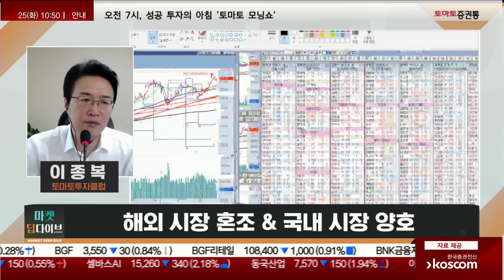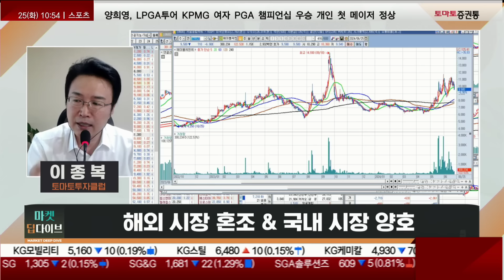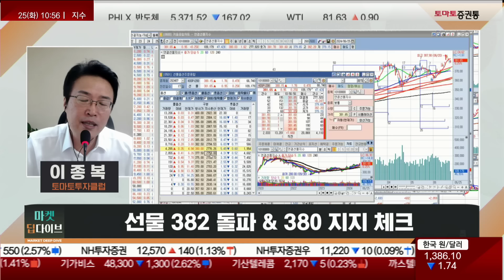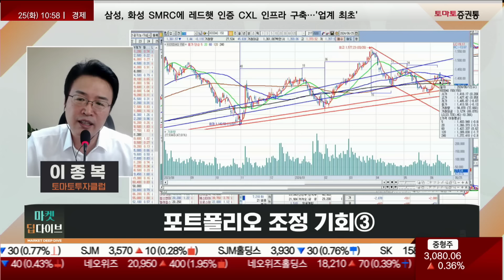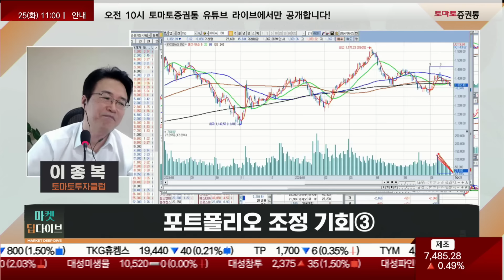엔비디아 하락? 대안은 이곳입니다! 조정 때 담아둘 섹터는 어디?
▶실전매매 최고수의 길
진행 : 권미란
웹캠 : 이종복(토마토투자클럽)
▶Q. 오전장 흐름 및 특징은?
· 해외 시장 혼조 & 국내 시장 양호
-해외장 혼조! 나스닥이 급락, 다우는 상승
 -나스닥이 처음으로 5일선을 이탈하는 모습
 -결국은 엔비디아 때문!
 -최근 엔비디아가 140P에서 117P로 20일선을 깨고 있는 흐름이 나오고 있음
 -상대적으로 나스닥은 마이크로소프트 견조, 애플도 안 빠지는 중이고 알파벳도 양호!
  -이들이 양호하니 나스닥은 버티는 중
 -미국장의 빅테크 엔비디아는 엄청나게 올라간 상태에서 20% 하락
  -테슬라는 올라가진 못 했으나 아직도 모양이 만들어지고 있음
   (테슬라가 중요한 것은 거래량!)
-우리나라도 비슷한 키는 맞춰야 함

·반도체/ 2차전지
-우리나라는 반도체가 쎄다!
 (삼성전자의 역할 큼)
-HBM과나 엔비디아쪽이 안 좋고 삼성전자쪽은 하방경직성이 좋거나 먼저 빠진 주식이 안 밀림!
 -치고 가야 수익이 나거나 지수가 갈 길을 가는데 미국장이 너무 약해버리면 눈치를 봄
-지금 반도체가 강하면서 2차전지가 약했던게 반도체가 약하면서 2차전지가 치고 가야하는데
 2차전지는 명분이 떨어지거나 악재가 나와 상대적을 다른 쪽이 움직임이 좋음! (그게 자동차!)
-성우하이텍, 서연이화, 현대오토에버 등 이 쪽은 아직 신고가권이 아니다보니 흐름 양호
 -지수 비중이 떨어지는 쪽이 움직임이 좋다! (자동차의 특징)
-제약주, 최근 흐름이 양호했음
-HLB, HLB제약 등 움직임이 나오려고 하는 중
-알테오젠, 상대적으로 신고가를 뚫어 주춤
-조선주쪽도 아직도 바닥탈출형이 있다! (태광, 성광밴드)
 -최근 움직임이 좋은 종목은 특정 패턴이 정해져 있다.
-에너지도 나쁘지 않다 !
-화장품, 최근 올라온 폭이 크다!
-오늘장 특징은 지수는 지수대로 종목은 종목대로인데 반도체가 엔비디아 영향으로 약세를 주는 틈을 타
 2차전지나 다른 쪽이 매수세가 유입이 돼 움직임이 나왔으면 좋았겠지만 눈치를 보고 있고
 상대적으로 그 틈을 타 2분기 실적 기반형인 자동차, 조선, 제약등이 움직임이 좋다.

·382P 돌파 & 380P 지지 체크
-지금 위치에서 지수가 양호하게 움직이면 개인들이 소외를 받을 수 밖에 없다
-지금 지수는 신고가형 지수고 지수 관련주가 금융주, 자동차, 삼성전자, SK하이닉스 등 이런 쪽으로 매수세가 쏠림!
 그러다보니 반도체, 2차전지, 로봇쪽이 소외를 받음
-종합이 2,720P까지 밀리면 좋은 거고 밀리고 난 다음 2,850P 돌파 시도는 무조건 나옴!

·포트폴리오 조정 기회3
-코스닥150, 60일선에 저항받고 늘어지는 중
 -당연히 밀리는게 맞다
 -빠르면 내일 늦으면 주 후반으로 가면서 코스닥은 버팅기는 힘이 나올 수 있다.
 -거래량이 감소하다보니 코스닥은 더 쎄게 못 가는 중
  (거래소 제약, 자동차, 금융, 외국인 선호도쪽으로 감)
-어차피 2차전지는 갈 수 밖에 없고 반도체도 엔비디아향이 눌린 것!
 -삼성전자향의 삼성전자 부품주나 EUV관련주는 양두마차로 갖고 있어야 하고
  자동차 부품, 에너지 등 한 두개정도 압축해서 3~4개정도 포트폴리오를 꾸리자!
-지수가 안 밀리는건 다소간에 아쉽지만 어차피 한 번정도 눌렸다가 종합 2,850P 돌파 시도는 나올 수 있는 장이니
 비중만 잘 조절해서 섹터를 나누면 지금이 기회!

📌2. 쩜상 회원 등록
 1번 2번 차례대로 진행하면 쩜상에 특별한 혜택이 있습니다.